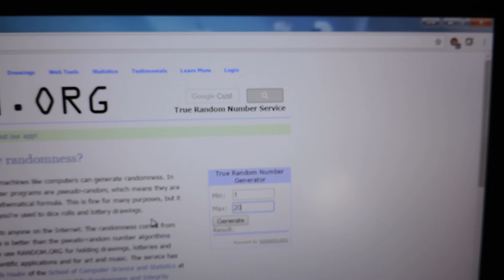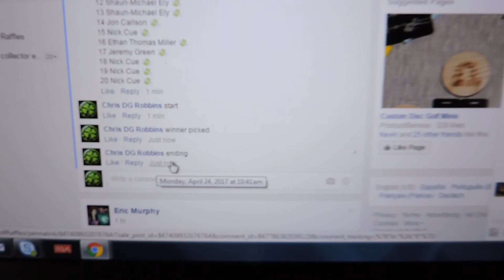Eric Segars 4/24/17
Nate Doss Tour Series Buzzz